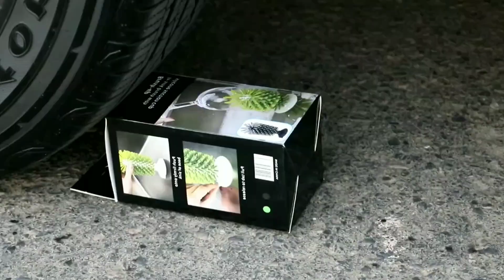Experiment Car vs BIG JELLY, Toothpaste, Coca Cola, Balloons | Crushing Crunchy & Soft Things by Car